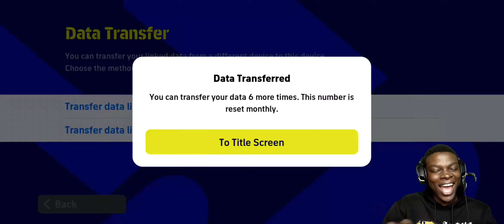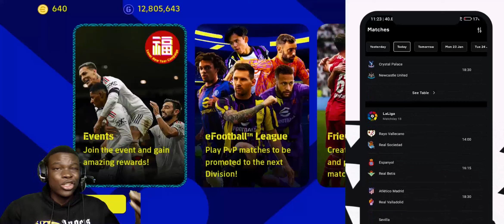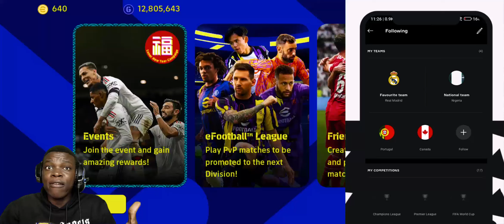THE CHELSEA EPICS REVIEW | DROGBA🔥 CECH🔥 & BIG TIME MAKÉLÉLÉ🔥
No One Gets You Closer!
Dive into the biggest all football news fixtures, stats, calendar, live-ticker, line-ups, videos, special coverage and much more. Don't forget to favourite your national team and follow all the teams and players you would like to receive personalized content for.